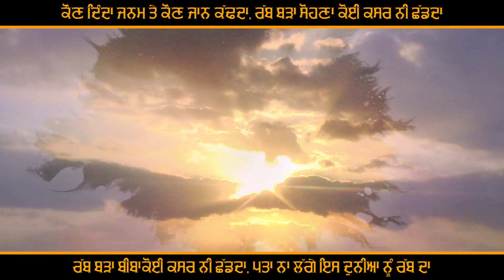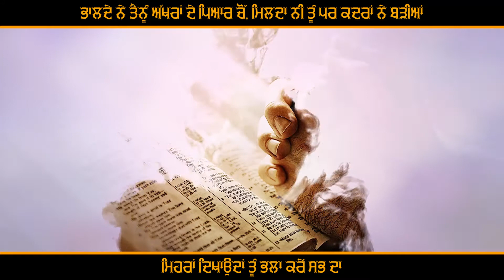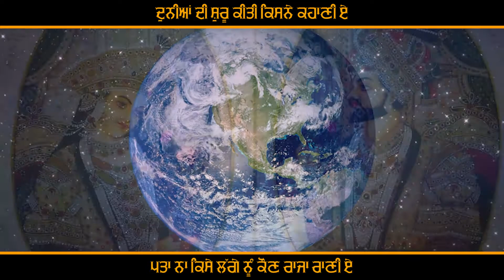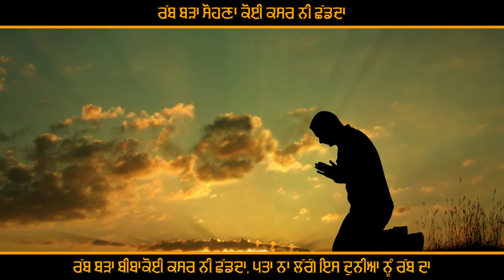Rabb Sohna Full Lyrics Video Raj Sandeep